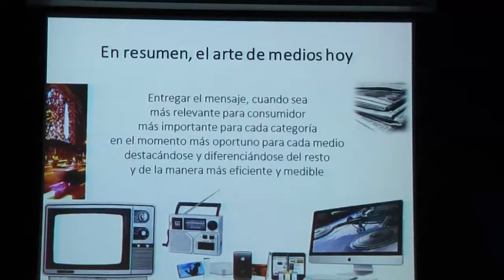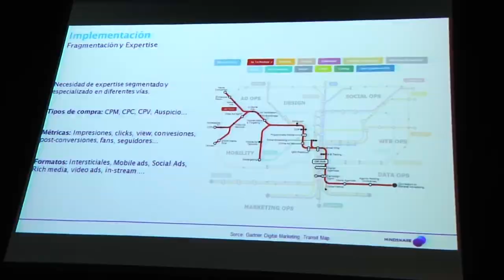Escuela de Publicidad potencia especialidad de medios / Cierre del seminario U. del Pacífico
Seminarios y Talleres Escuela de Publicidad.

0:10 Carlos Villarroel. Director Escuela de Publicidad / Universidad del Pacifico.
0:26 Martin Osorio. General Mannager / Universal MnCann.
0:38 Gloria Lobos. Gerente General  Initiative.
0:54 Jaime Gómez. Director Innovación y Creatividad  Omnicom M.G
1:09 Sonia Soler. Profesora Escuela Publicidad / Universidad del Pacifico.
1:19 Pierreangely Parra. Alumna Escuela de Publicidad / Universidad del Pacifico.
1:31 Javiera Abarca. Alumna Escuela de Publicidad / Universidad del Pacifico.
1:46 Sonia Soler. Profesora Escuela Publicidad / Universidad del Pacifico.